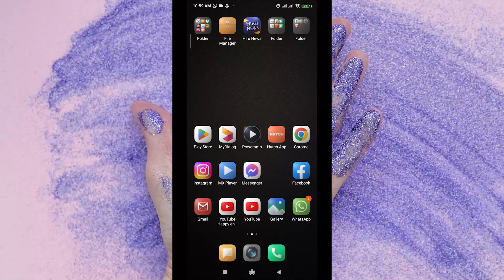How To Enable Gaming Mode On mi9t Android